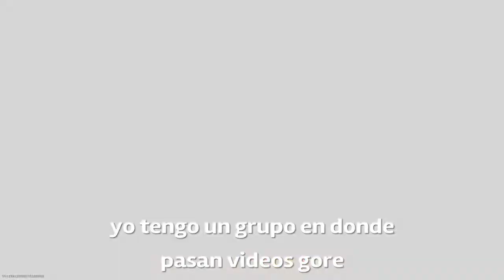Espñoles hablando de gore, mierda y cosas bizarras en el sentido anglosajon de la palabraCONGAMEPLAY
Pitbull*